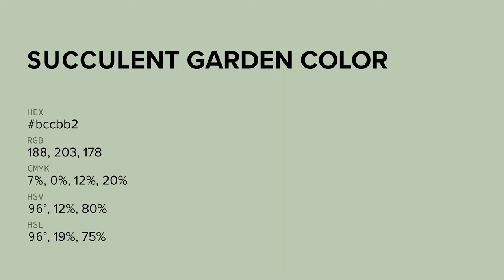Succulent Garden color bccbb2 hex color - Green color - Warm color bccbb2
What color is Succulent Garden ? bccbb2 hex color - Green color - Warm color bccbb2

Hex bccbb2 Color Code is also known as Succulent Garden color.

Hex bccbb2 Color code in RGB color code model is created after adding 73.73% red color, 79.61% green color and 69.80% blue color.
Hex bccbb2 Color code in CMYK color (process color) code model is generated after subtraction of 7% cyan, 0% magenta, 12% yellow and 20% black.